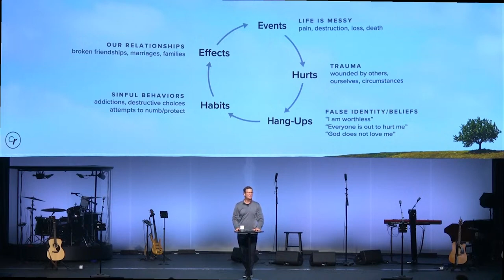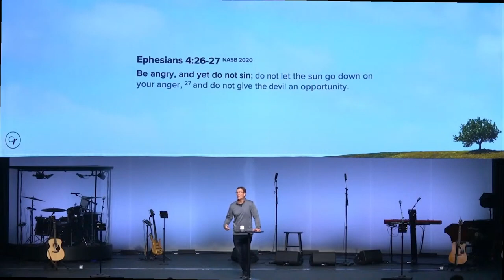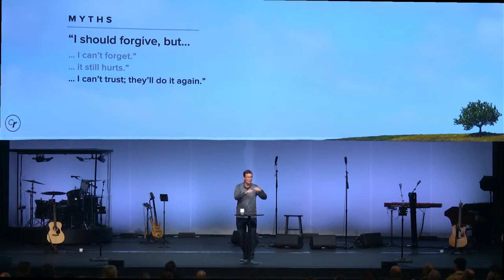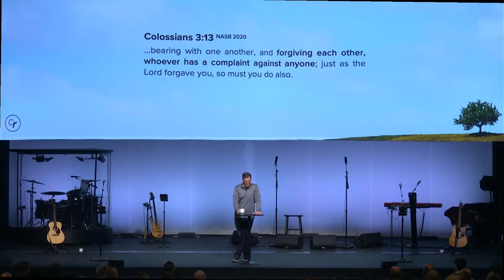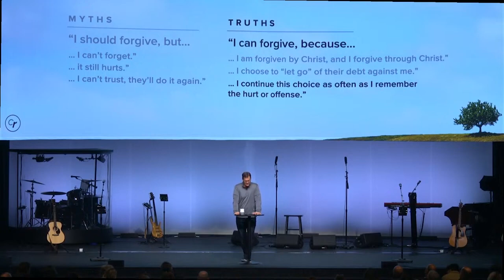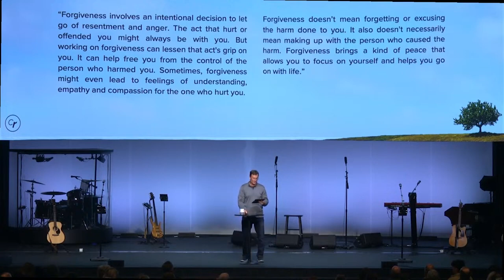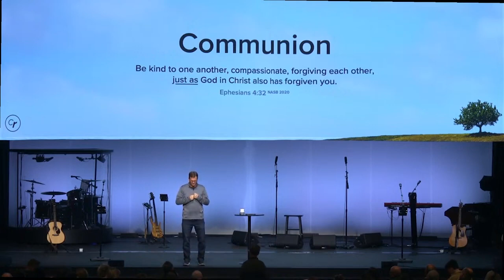Repair | CR: Life's Healing Choices | January 21, 2024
Teacher: Mark Schatzman, Congregational Leader